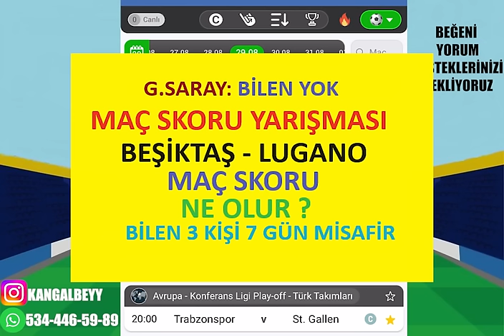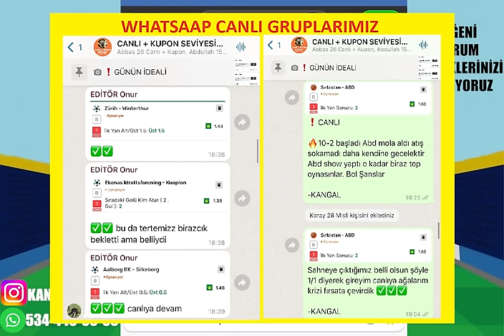AVRUPA VE KONFERANS LİGİ ! 29 AĞUSTOS 2024 PERŞEMBE İDDAA TAHMİNLERİ